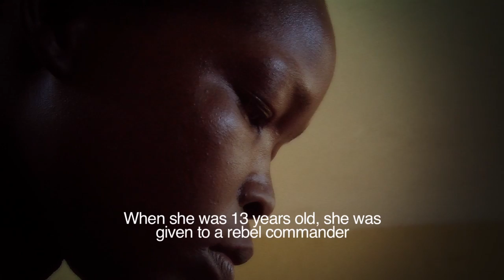PFA 2013 v2